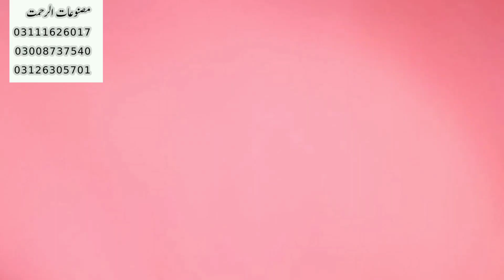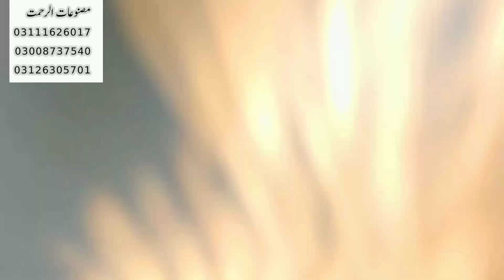BEAUTIFUL LILEN SCREENPRINT & SELF DESIGNINGS SHIRTS And TROUSER In FINE UNIQUE VARIETY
*Alhamdulillah New Stock 2k24🎉*
*✨Screenprint ✨*
*Stuff:* Lilen...
Shirt & Trouser Lilen Beautiful Screenprint and Self Designings...
2pc Dresses
*Unique Variety...*
*...Fine Quality Stuff...*
*Wholesale Price 1280/=*
*Set of 5 Dresses 6400/=*
*...Advance Payment...*
*Masnoat Al-Rehmat*